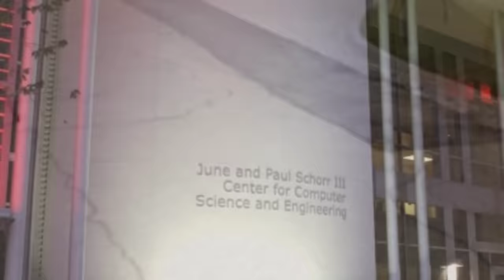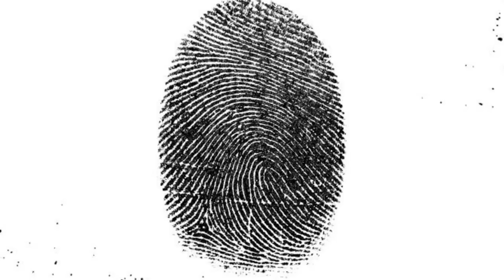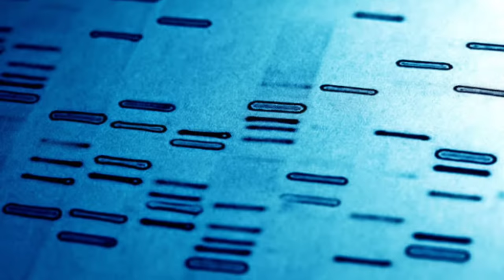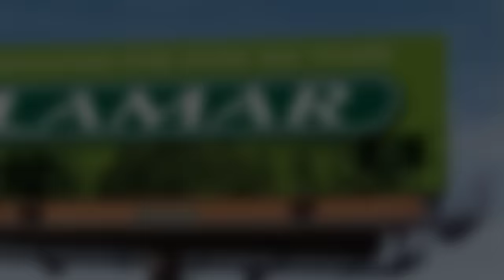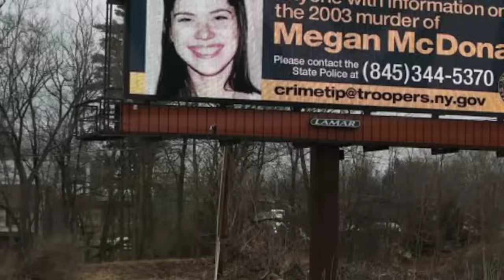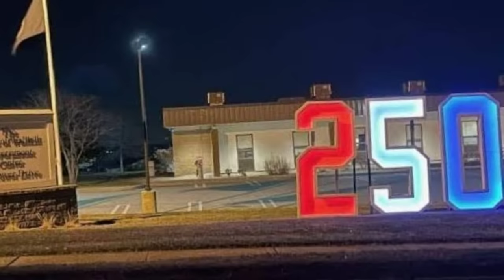Cases With Most Insane Twists You've Ever Heard | True Crime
Today we take a look at Cold Cases That Were Solved In 2023.

00:00 Intro
00:06 Firozeh Dehghanpour
11:33 Megan McDonald